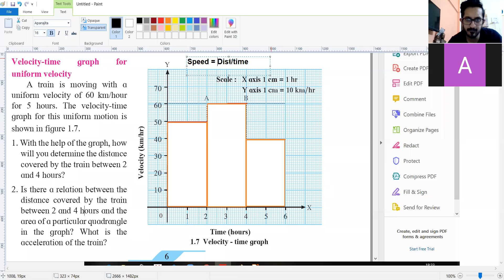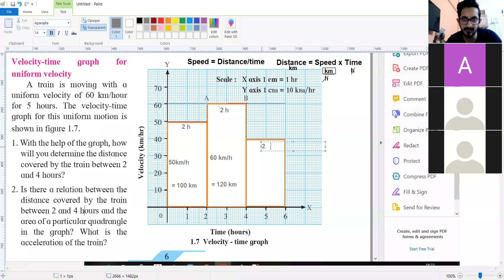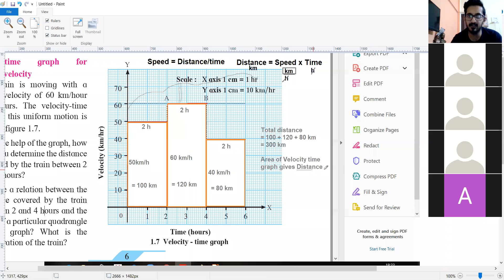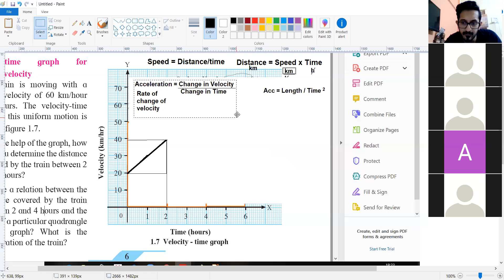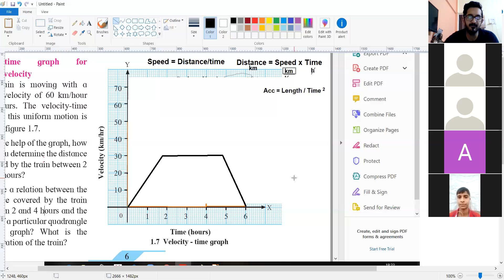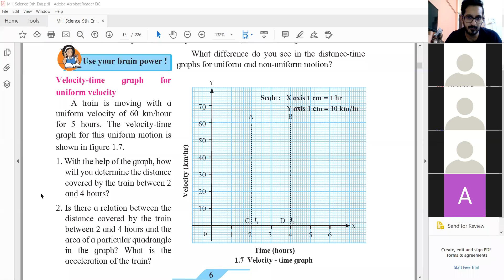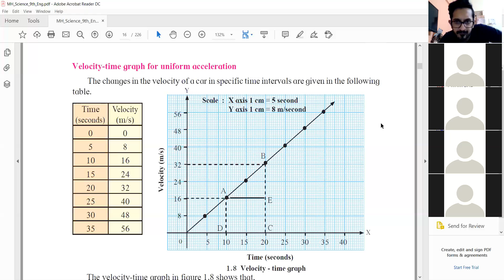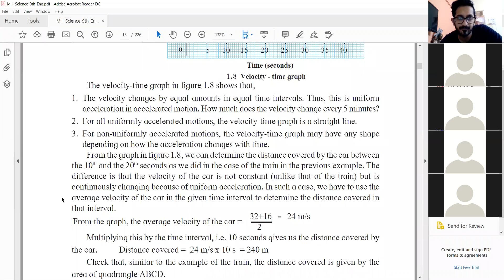#6 AsanVigyan Science Class for 9th & 10th: Get distance and acceleration from velocity-time graph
Here we learn how to use velocity-time graph to obtain distance and acceleration. Distance is the area covered under velocity(speed) time graph. And Acceleration is the slope of velocity-time graph. Here since it is motion in straight line, velocity and speed have the same value.